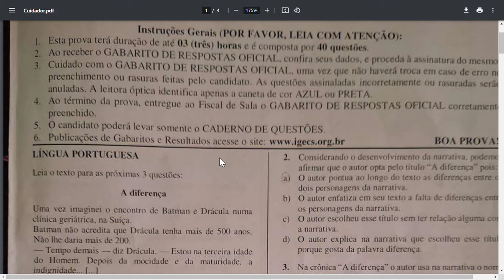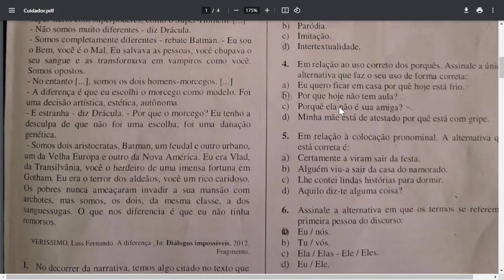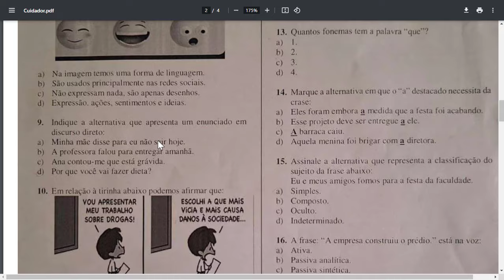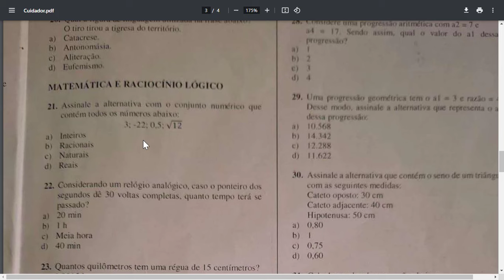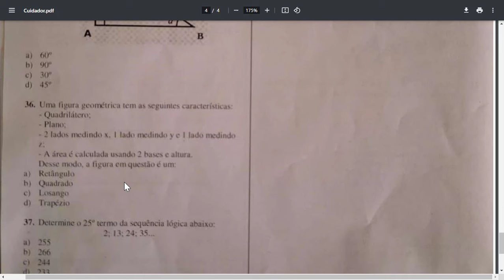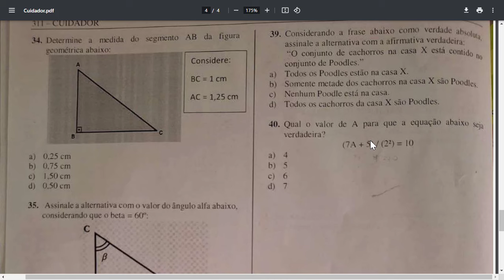Prova Anterior IGECS Prefeitura de Araçoiaba SP - Aplicada em 03032024 Prova SHDIAS 2024 Igecs Tard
Quer ajudar o Canal?